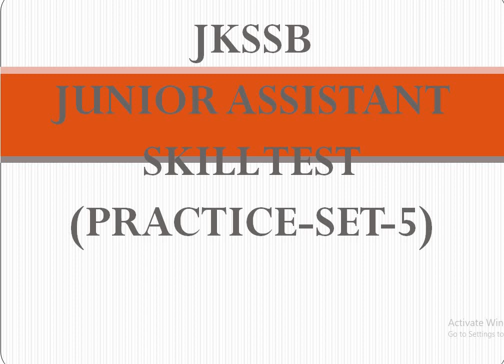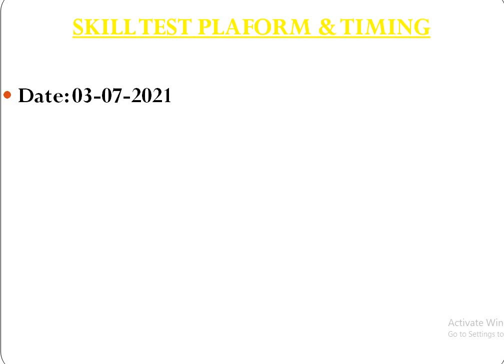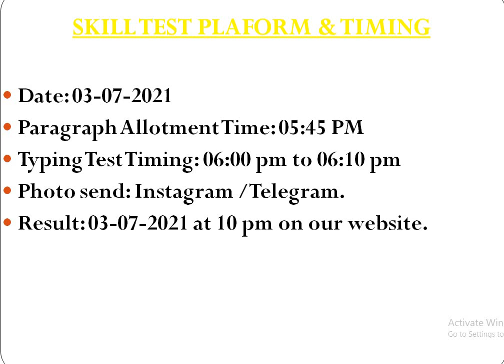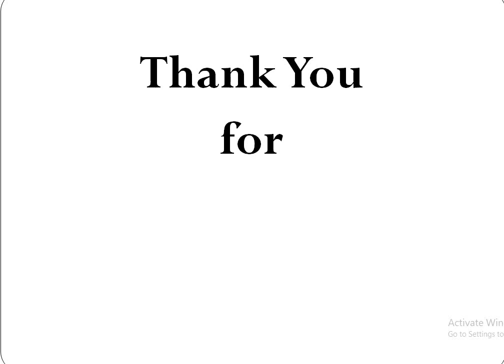JKSSB Junior Assistant & Junior Stenographer Skill Test|| Practice Set-5 || 03-07-2021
Hii Guys, In this video I am going to tell you about today's skill test timing, platform and many more.
@jkssb, @Jkssb junior assistant, @Jkssb jobs, @Jkssb skill test,